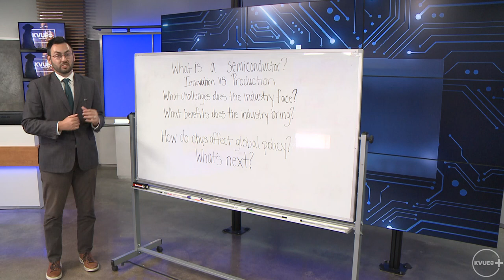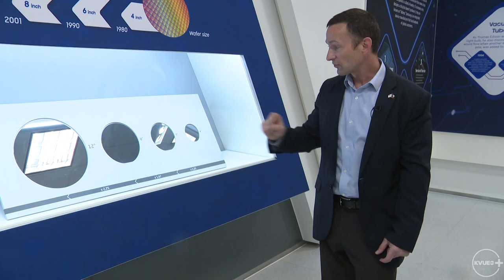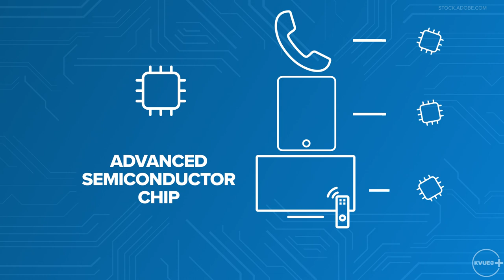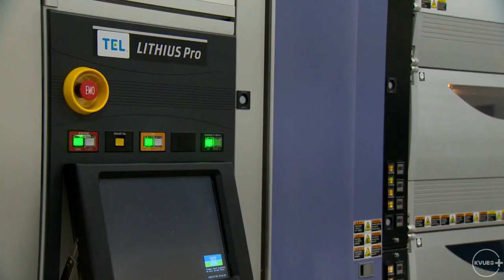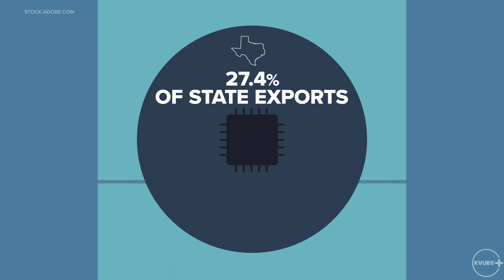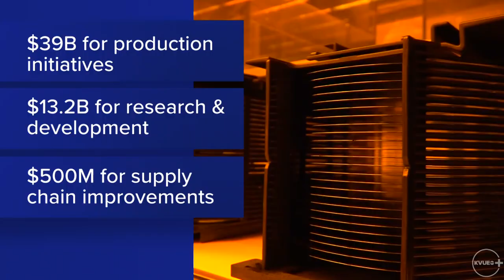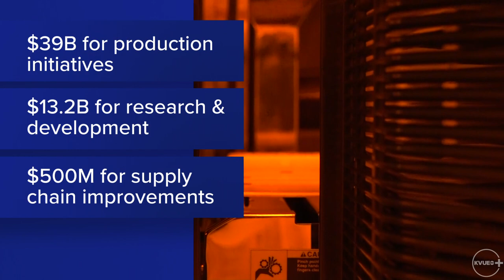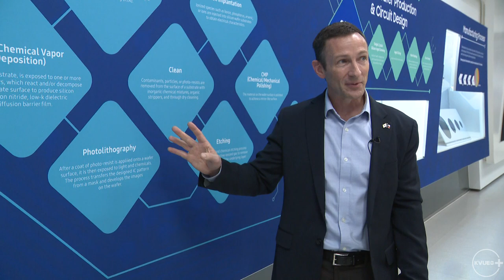CHIPS 101: How Texas became a leader of America's semiconductor chip industry | KVUE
Semiconductor chips make modern technology function. Almost all of them are as small as a speck of dust.

But despite the near-constant semiconductor headlines, leaders in the industry say many don't comprehend how wide-reaching and important the sector has become.

Timestamps:
00:00 – 1:22: Intro
1:22 – 5:59: What is a semiconductor?
5:59 – 12:03: Innovation vs. Production
12:04 – 22:04: What challenges does the industry face?
22:04 – 26:24: What benefits does the industry bring?
26:24 – 37:50: How do chips affect global policy?
37:50 – 43:09: Central Texas on the world stage
43:09 – 48:04: What’s next?
48:04 – 48:39: Tag/thank you